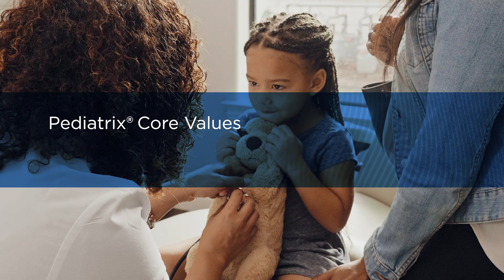About Pediatrix: Our Mission, Values and Vision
This is Pediatrix — the experienced clinical specialists trusted by patients, hospitals and referring physicians to Take great care of the patient, every day and in every way.™

- The skilled neonatology team taking care of a preterm infant.
- An OB hospitalist caring for a laboring patient before her primary care physician arrives.
- A newborn hearing screener supporting and educating parents through the screening-to-diagnosis process.
- A cardiologist consulting remotely for a pediatric patient.